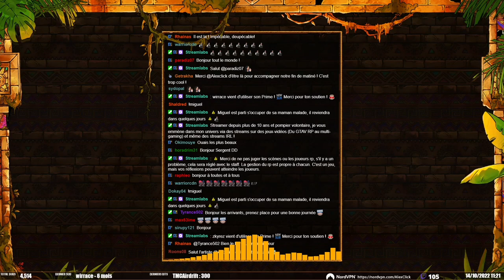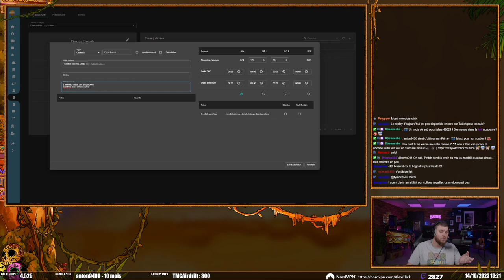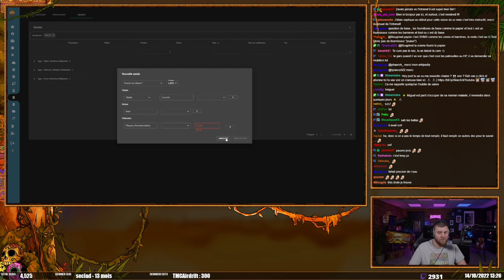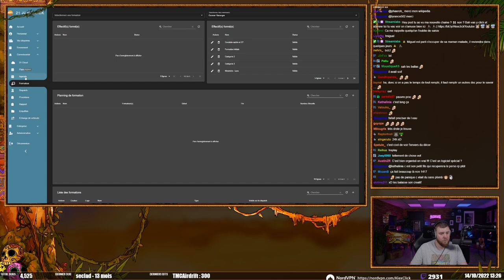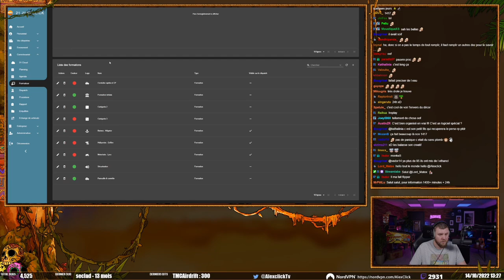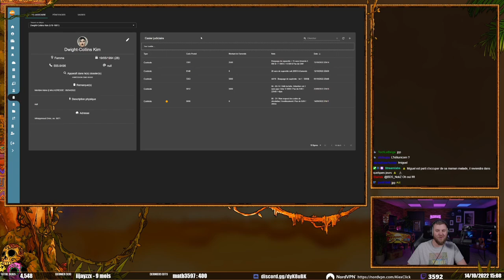Derek Davis #7 |21 Jump Click